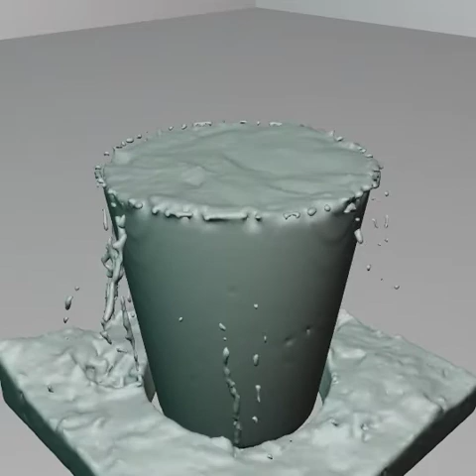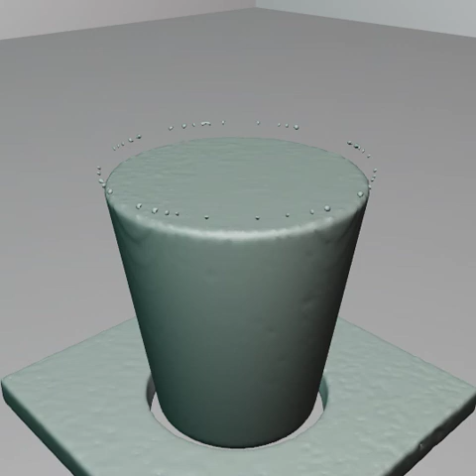5000 frames Flip Fluids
Just a test to see if the fluid stops moving.